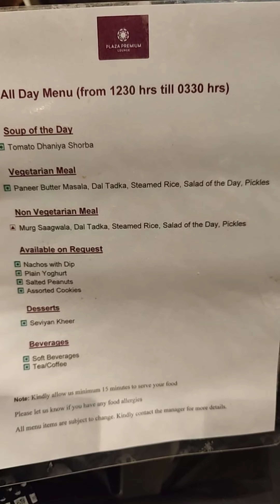രണ്ടുരൂപക്ക് വയറുനിറയെ ഭക്ഷണം അതും എയർപോർട്ട് ലോഞ്ചിൽ . ഒന്നു കഴിച്ചുനോക്കുന്നോ ?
Indira Gandhi International Airport in Delhi
Terminal -2